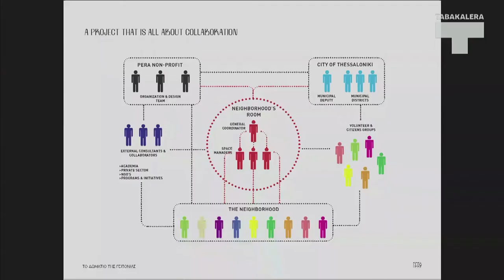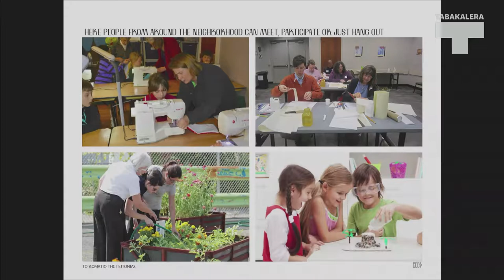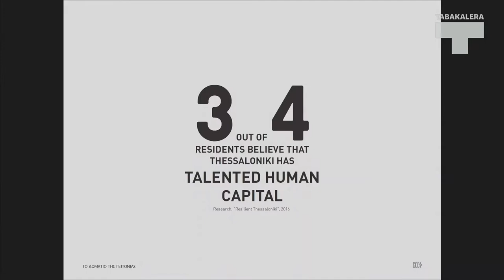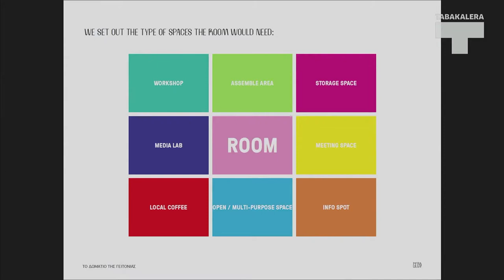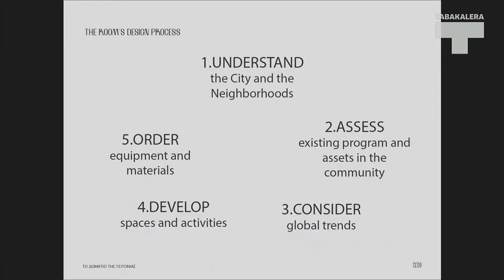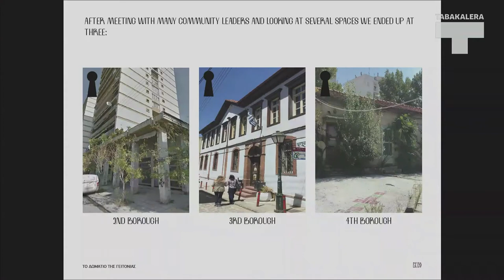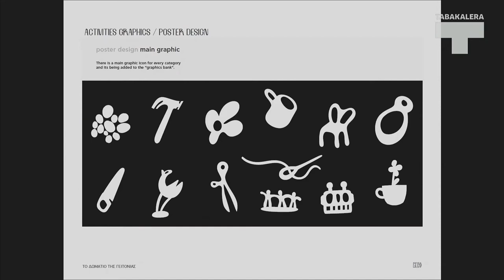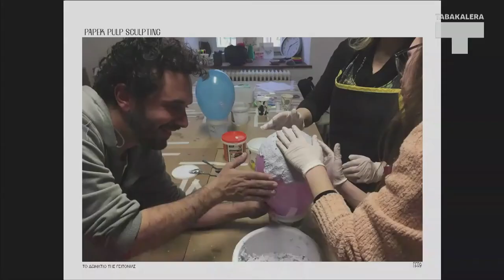Perspectiva colaborativa en las bibliotecas. The Neighborhood Rooms Salónica, Grecia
El Ministerio de Cultura y Deporte, en colaboración con Ubik, biblioteca de creación de Tabakalera, organizó el pasado 30 de mayo de 2019 la jornada Perspectiva colaborativa en las bibliotecas: retos y oportunidades.
Dentro de la jornada se presentaron 3 experiencias innovadoras relacionadas con la colaboración y la participación ciudadana en bibliotecas.
La presentación del proyecto The Neighborhood Rooms corrió a cargo de Parina Vasilopoulou, responsable del proyecto.